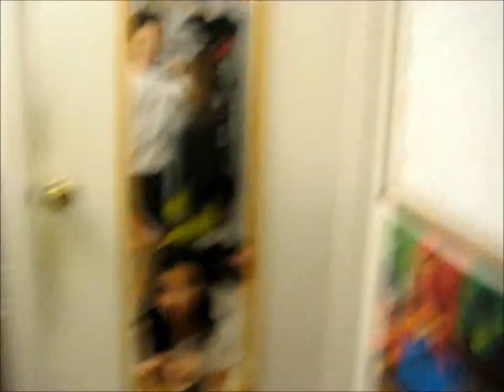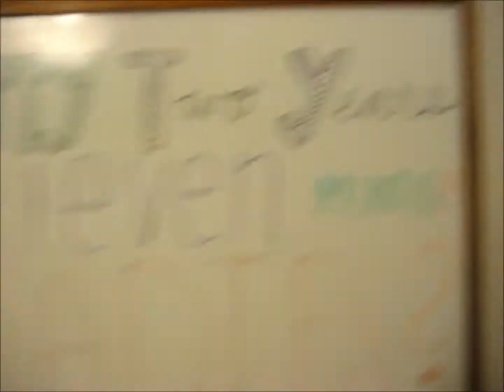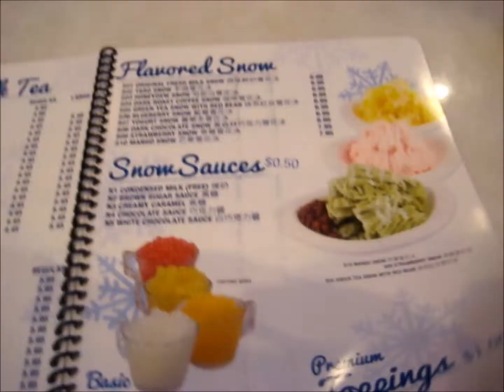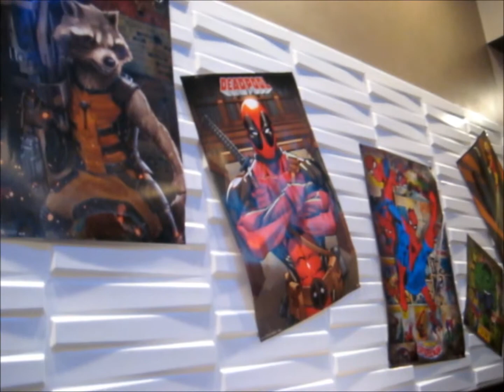Ep.4 | Girlfriend Destroys Boyfriend's Room!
This is what I get when I ask her to dance